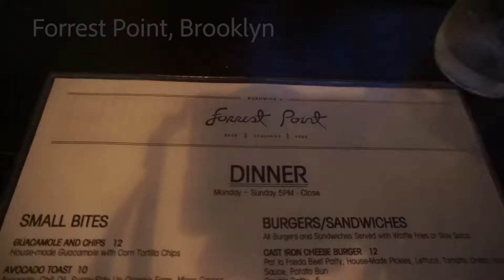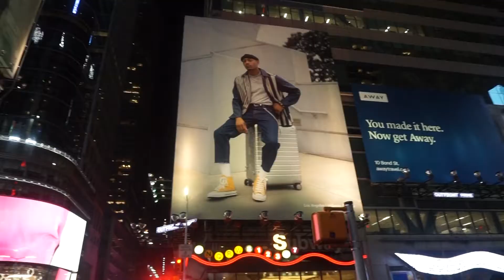New York in 5 Minutes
Hey Guys! Im back, its been too long I know lol. Last Saturday my friends and I took a spontaneous day trip to New York and it was great. Here's a little bit of our trip I hope you enjoy and be sure to look out for more videos from me Im officially back baby.